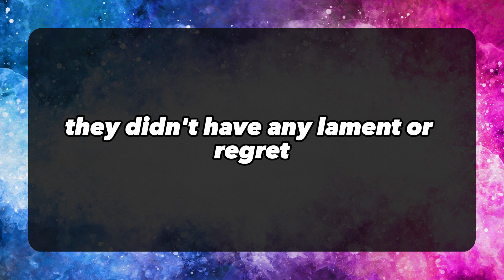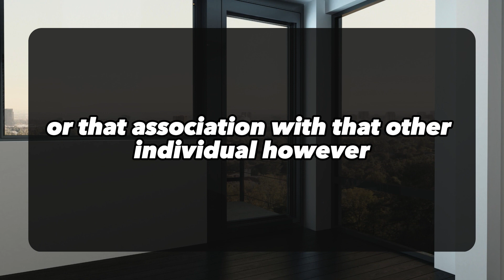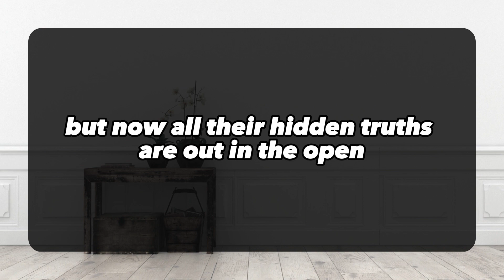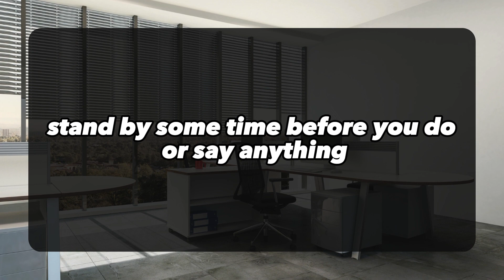💌THERE IS A VERYBIG FEAR THAT ISEATING YOURPERSON ALIVE... 💌 DM DF | Divine Masculine